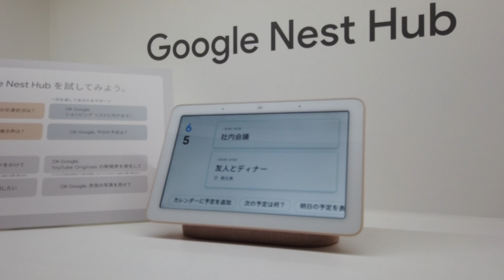OK,Google マリーゴールドをかけて -Impress Watch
Google Nest Hubは15,120円。7型+音声操作のスマートディスプレイ